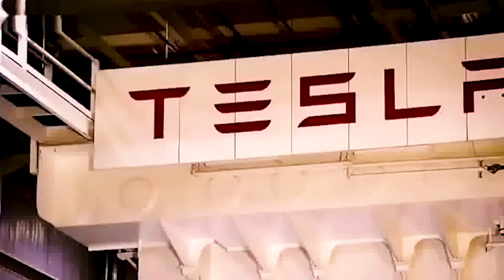Faron Antony interview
Faron Antony is an RMIT engineer who has been working on the VicHyper project. He will soon be travelling to the US to work as an engineer with Tesla.
He is one of the engineering mentors in the RTL/Bosch student STEM sessions. Here he speaks about the importance of STEM in education, his personal pathway through the education system and why students need greater exposure to practical engineering in their STEM studies.